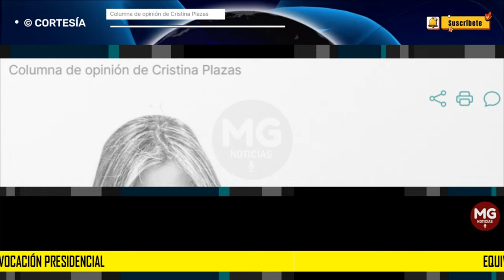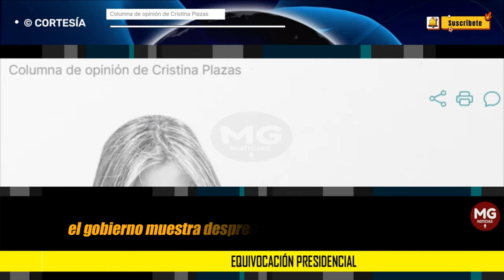EQUIVOCACIÓN PRESIDENCIAL 🔴 Columna de opinión de Cristina Plazas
En el encuentro del subsistema de participación juvenil que se realizó en Bogotá, la fuerza de 500 jóvenes de diversas comunidades étnicas y regiones desafiaron al presidente Petro, a la vicepresidenta y a todo su equipo de gobierno.